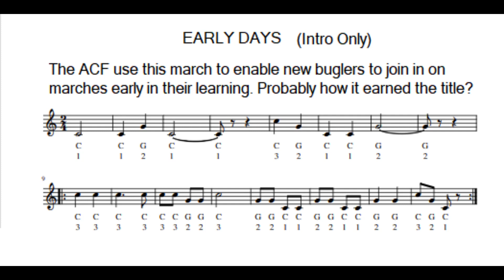G2 Video11c Early Days Intro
So now we have managed to obtain the first 3 notes, we can play our first piece of March Music the Early Days Intro. A march used by the Army Cadets Force buglers as it only requires the first 3 notes to be sounded. This is the intro part of the March, we will move on to the full march later to incorporate the buglers tipping after bars rest. So the skill required in this march is to kick into the correct note at the correct time, using quick short and long notes and taking a breath at an appropriate time. Put the video on loop/replay and it may be worth taking a screen shot of the music sheet to follow. Again, record your first attempt and re-record after you have had time to practice and compare.

Put the video on loop/repeat and listen through it a few times and learn the tune first. Now Listen again but blow the note in your mouth to the notes. Now try it with a MP only so you can hear the tune along with your note. Now it's TIME, play along with the bugle. Tip, think of the first note the march starts with and where to blow in the mouth, the rest will follow.